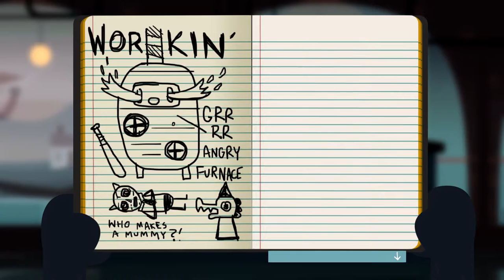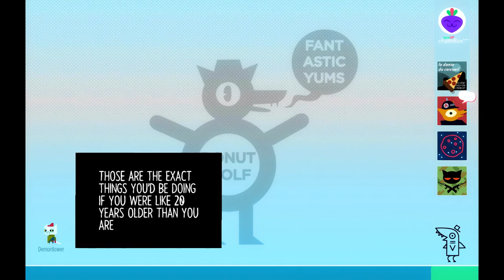Let's Play Night in the Woods (11): In the woods with Gregg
Hi Forest God. Sorry for shooting you a lot.